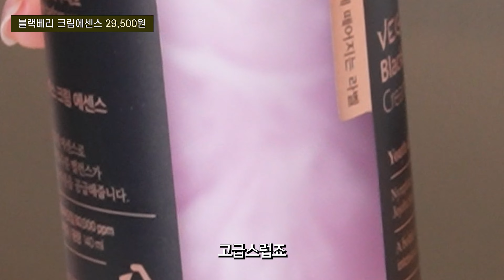욕실템 뷰티 찐템 추천🛀🏻모공,각질,수분팩등 페이스부터 바디까지 | 소살마켓 보물상자 02 마리엔메이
*이 영상은 마리엔메이 마켓안내가 포함되어 있습니다. 마켓 수익의 일부 수수료를 소살 채널이 받게 됩니다.
*재판매 목적으로 구매하는 것은 절대 금지합니다. 꼭 필요하신 분들만 구매할 수 있도록 양해부탁드립니다.
*품절시 재입고가 어려울 수 있는 점 양해 부탁드립니다.
🌷마리엔메이X 소살 마켓 D-DAY🌷OPEN

▶️환절기 속건조에 속수분을 촉촉하게 채우고, 다음 스킨케어를 잘 받아들일 수 있도록 피부 본 바탕을 만들어 주는 제품이에요. 물론 손이 가지만 귀차니즘을 극복할만큼 효과가 좋습니다.

🔽그동안 소개했던 영상링크
📍마켓일정
10월21일(토)09:00~25일(수)자정까지 5일간만

📍배송안내
10/23(월)부터 순차 배송 / CJ대한통운
📍소살단독구성 및 최저가
구성1)
✅메인구성
본품 125g 3개 ➕본품 30g 1개 ➕스파출러
✅추가구성
➕비건블랙베리 콤플렉스 크림에센스 140ml
✅무료증정
➕비건블랙베리 이데베논 세럼 30ml

구성2)
트라넥사믹산 글루타치온 아이크림 30g
•정상가 20,500원🔥46%off ➡️11,700원
구성3)
이데베논 블랙베리 인텐스크림 70g
•정상가 24,500원🔥35%off ➡️15,900원
구성4)
약산성 히알루로닉 젤 클렌저 150g
•정상가 16,900원🔥41%off ➡️9,900원
📍이벤트
💡유튜브 퀴즈 정답 댓글
워시오프팩 5종 기프트세트 X 5명
💡스토어팜 리뷰왕
약산성 히알루로닉 젤클렌저 120ml X 2명
💡유튜브 소살이 뽑는 댓글
소살 고-오급 뷰티 욕실템 키트 X 2명
📍유통기한
•로즈히알루로닉 워시오프팩
26년 7월이후
•비건블랙베리 콤플렉스 크림에센스
26년 5월이후
•비건블랙베리 이데베논 세럼
26년 7월 이후
•트라넥사믹산 글루타치온 아이크림
26년 7월 이후
•이데베논 블랙베리 인텐스크림
26년 9월 이후
•약산성 히알루로닉 젤 클렌저
25년 12월 이후
•소살 스토어팜 찜하기 • 알림신청